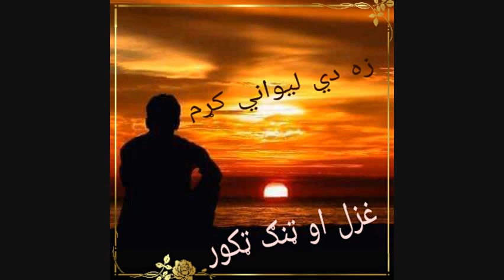poray de kro oor zalima